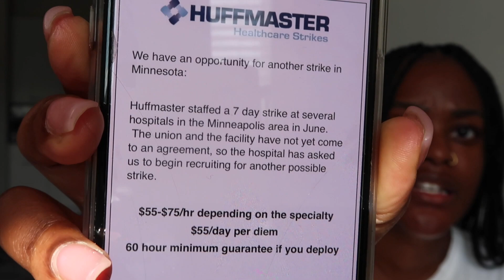PROOF! I MADE $50,000 ON A STRIKE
L I N K S:

**Medely - Want to earn extra money on your own schedule? Medely provides healthcare professionals with per-diem job opportunities.

**Robinhood - You now have a claim to a stock like Apple, Ford, or Facebook. In order to keep this claim to your stock, sign up and join Robinhood using my

**Cardiac Surgery Essentials for Critical Care Nursing

**NCLEX-RN Exam Cram (4th Edition)

Canon G7X Mark II PowerShot